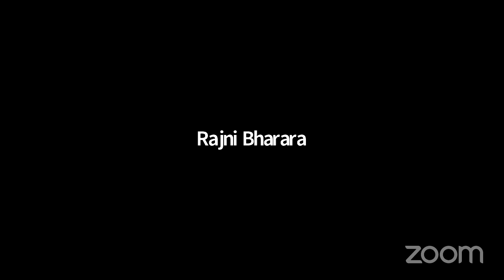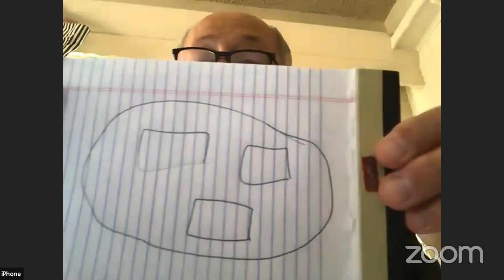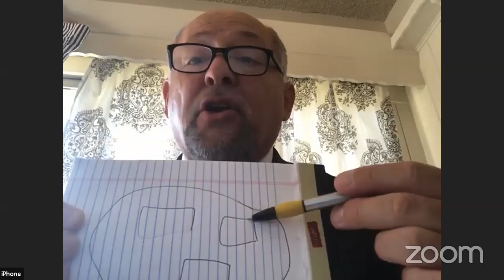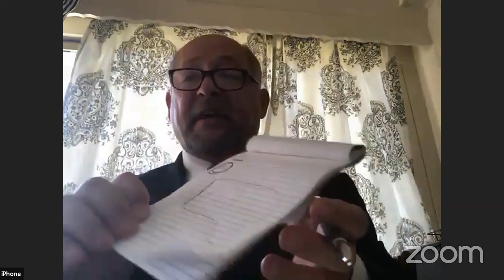SCube TV'S Interview With DAVID LOZANO